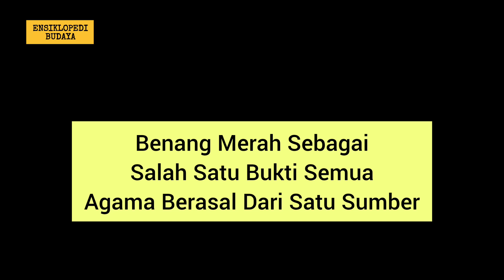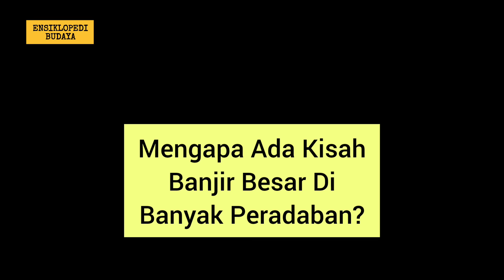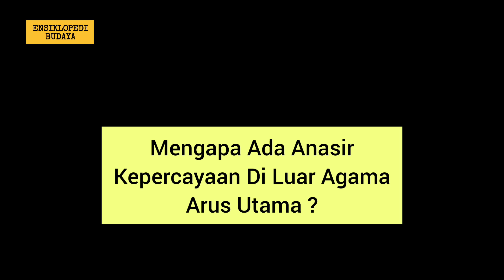Salah Satu Bukti Jika Semua Agama Di Dunia Berasal Dari Satu Sumber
Bagi sebagian orang ini biasa dan sudah diketahui sebelumnya. Tapi ada bukti yang entah sengaja atau tidak ditemukan di hampir banyak kitab suci agama di dunia. Apa itu? Simak bahasannya di sini.